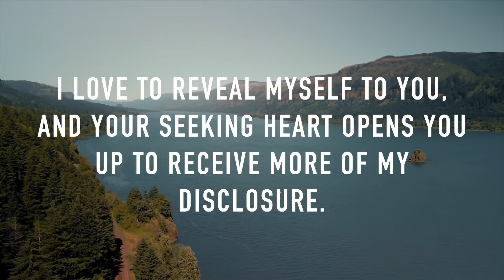Daily Devotional 3.15.22